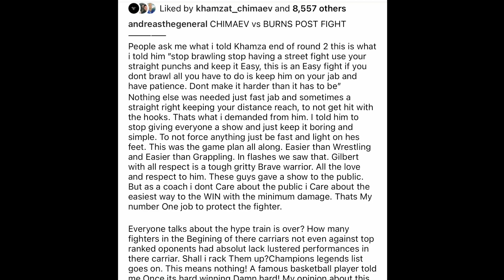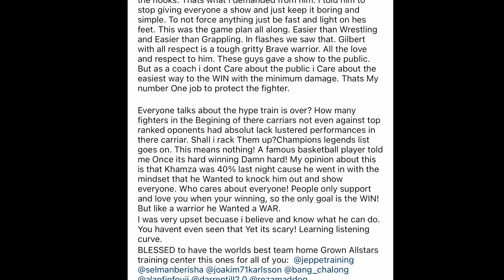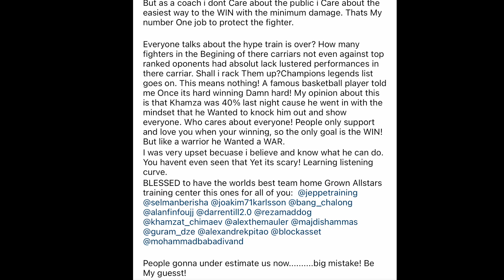What Khamzat Chimaev's Corner Told Him During Gilbert Burns Fight